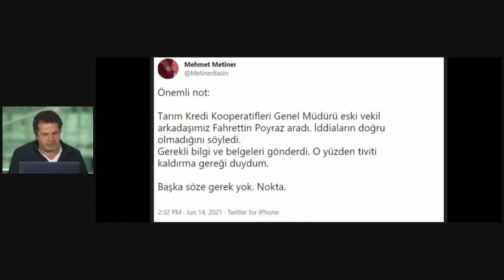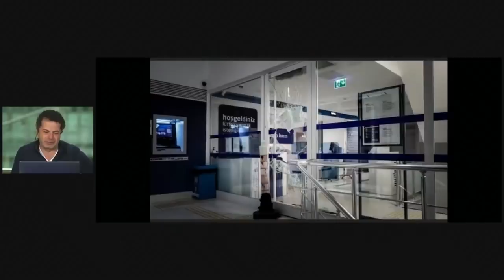OĞUZHAN ASİLTÜRK SAADET PARTİSİ'Nİ KARIŞTIRDI, KONGRE ÇIKIŞI NASIL YANKILANDI?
Siyasette bugün neler yaşandı? HP’li vekil: Çift maaşlı bakan yardımcısının üçüncü maaşını tespit ettik.'' dedi. Mehmet Metiner eleştirdi, sonra neden geri adım attı? Soma davasında karar açıklandı. Son durum ne? Didim Belediye Başkanına sopalı saldırı... Kılıçdaroğlu, belediye başkanına nasıl destek verdi? Kobane davasındaki son gelişmeler neler? Oğuzhan Asiltürk’ün kongre çıkışının ardından Saadet Partisi’nden açıklama... Açıklamada neler var? RTÜK’e AK Parti ve MHP’den 3 üye seçilecek, İYİ Parti’den itiraz var. Bursa'da 200 liralık banka soygunu şaşırtı. Erdoğan’la Aliyev arasında Kolin-Cengiz diyaloğu nasıl gelişti?